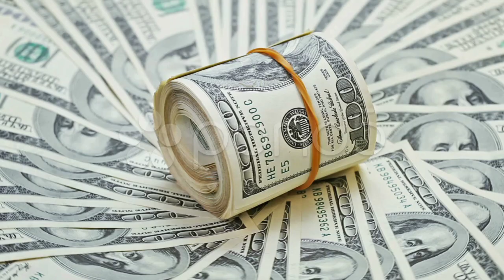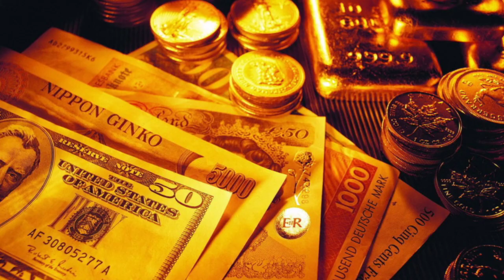Pushpa 2 | 31 Amazing Facts | Allu Arjun | Fahadh Faasil | Rashmika Mandanna | Sukumar | 2021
Here are some interesting and amazing facts about the movie Pushpa 2 Starring Allu Arjun as the lead casts

0:00 Intro
0:30 kya reaction raha fans ka allu arjun ke liye ?
0:50 kya kaha manish ne pushpa ke liye ?
1:35 kiska record tod sakti hai pushpa ?

EDITOR - PUJA HANSDA
ANCHOR & WRITER - SONIKA JUYAL